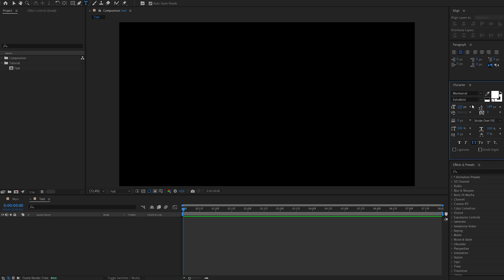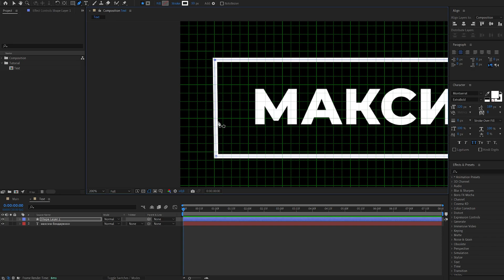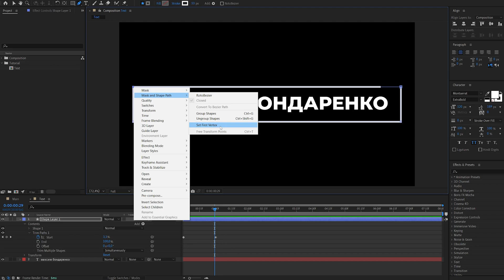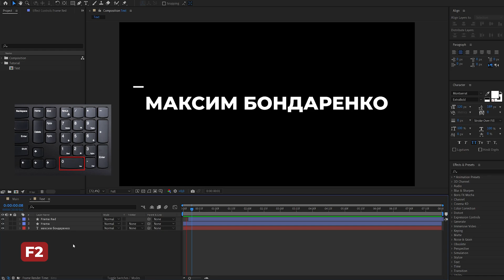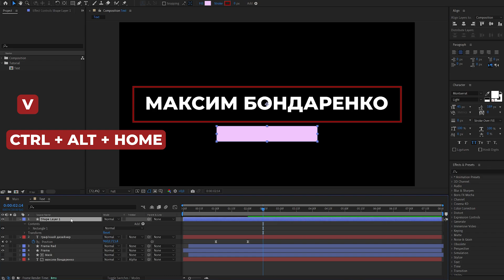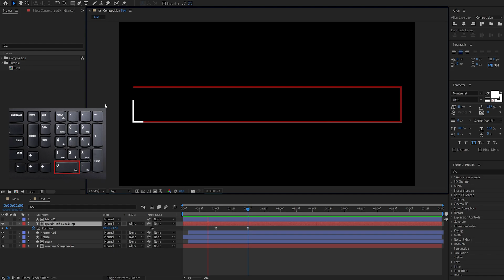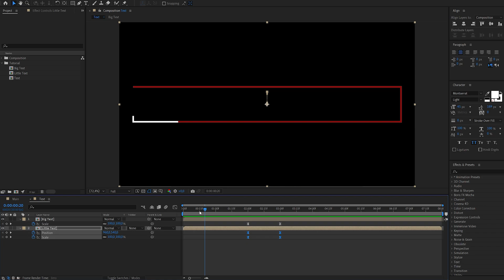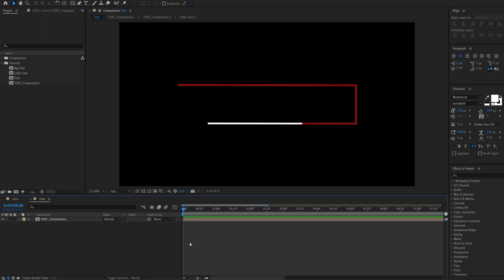Титри в After Effects | After Effects Tutorial | Lower Third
В цьому відеоуроці будемо створювати титри в Adobe After Effects. Протягом уроку я розповідатиму про комбінації клавіш, за допомогою яких можна швидко та легко працювати у програмі.

Пишіть в коментарях, на які теми відеоуроки ви хотіли б бачити.

Таймкоди:
00:00 Інтро
00:17 Текст 01
01:55 Рамка
09:55 Текст 02
16:22 Згортання анімації у зворотньому напрямку
18:50 Готові титри